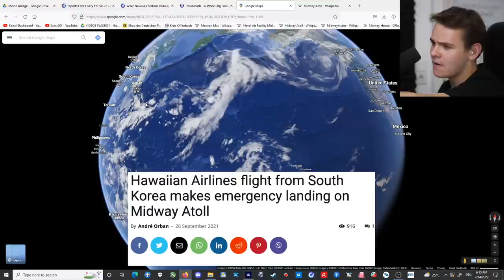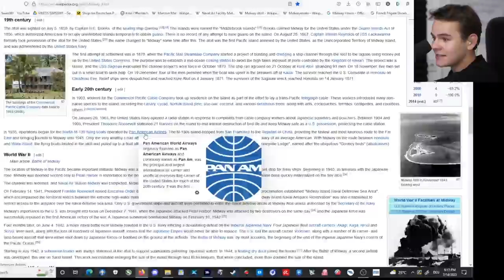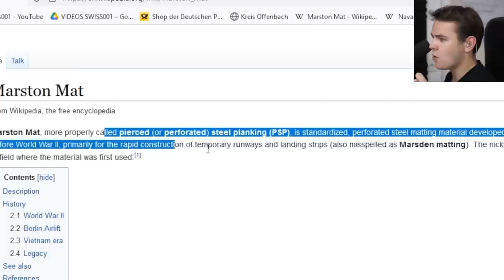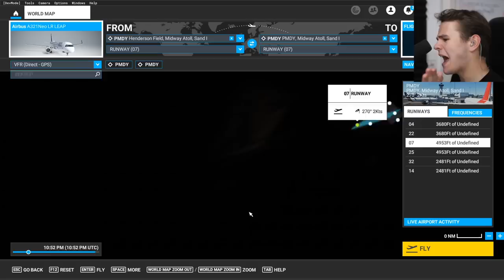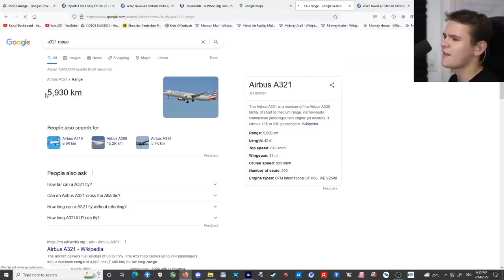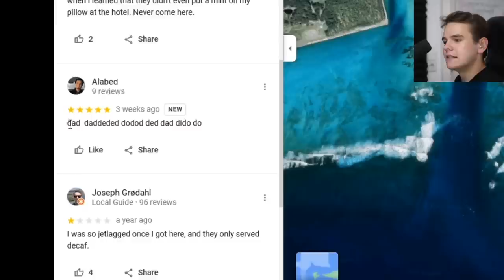The MOST REMOTE Island Is Not Easy To LAND AT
Today's Video: The MOST REMOTE Island Is Not Easy To Land At

PC:
16" MacBookPro for editing.

©Swiss001 2021